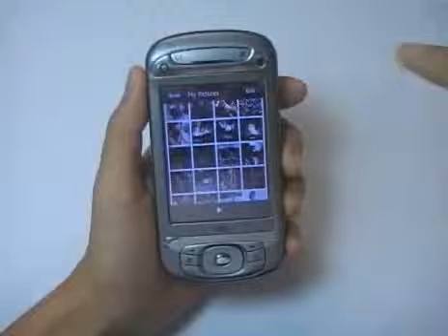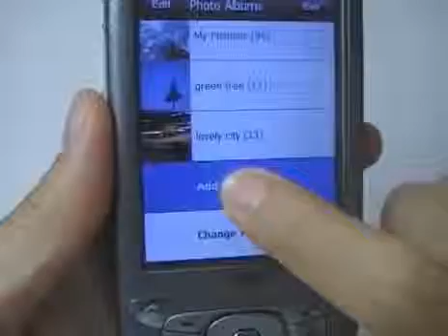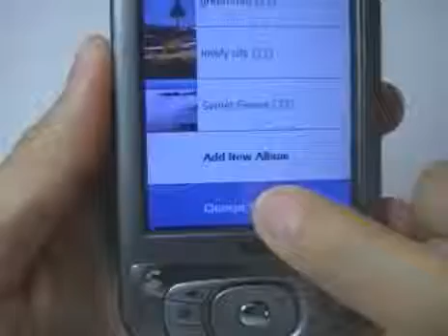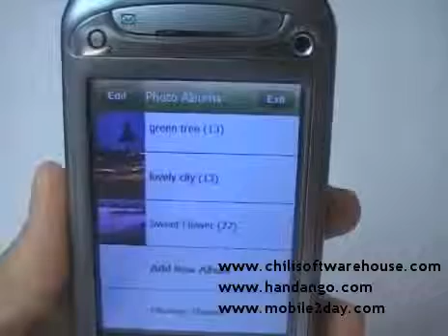Chili Photo Slide 2.0 for WM5, WM6